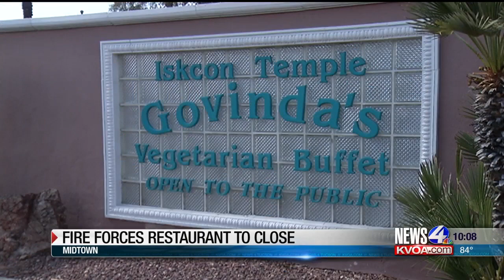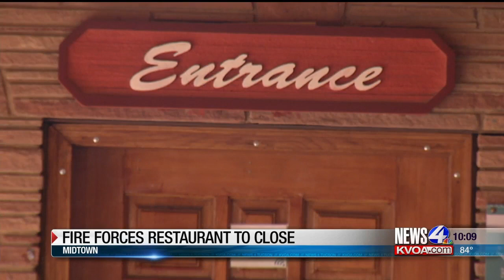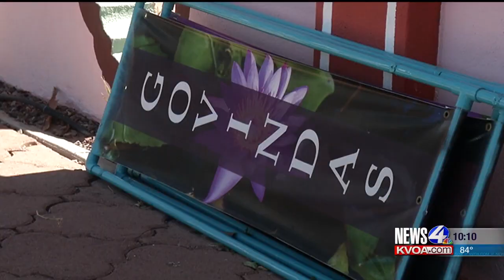Popular Tucson restaurant, temple forced to close after fire